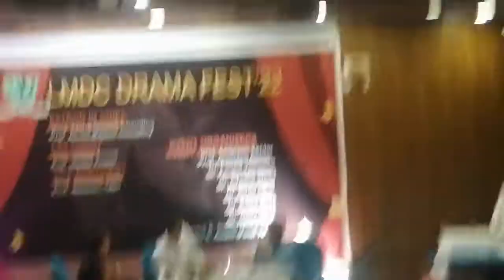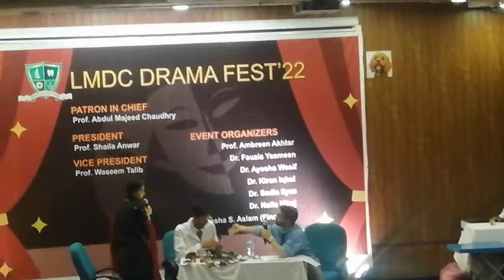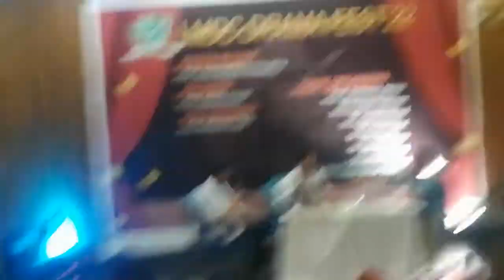Anatomy viva part 2. attending a Drama 🎭 society in med college. students performing in their best